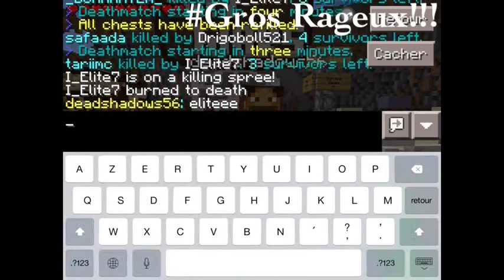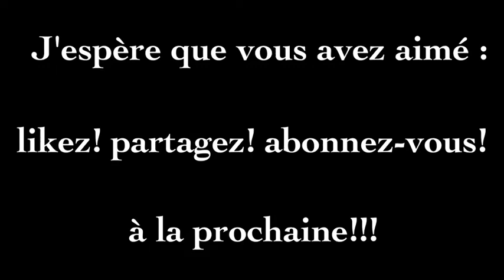Hunger Games un fail (une fausse joie)